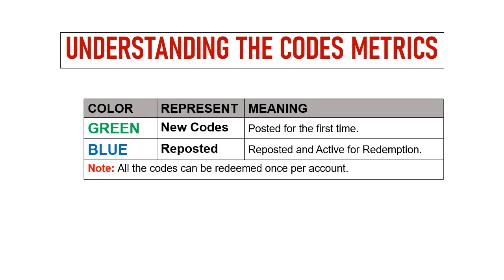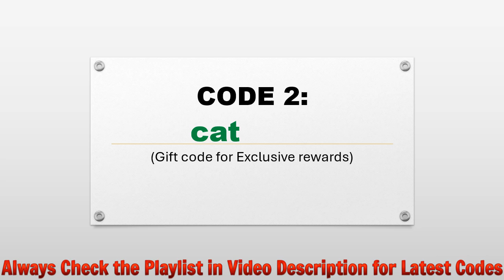🔥 Meow Hunter Codes | Meow Hunter Gift Codes | Meow Hunter Redeem Codes | Meow Hunter Promo Codes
Today I will share new gift codes for Meow Hunter.